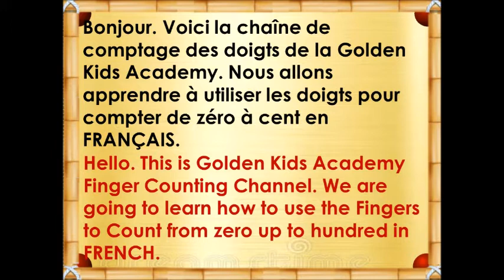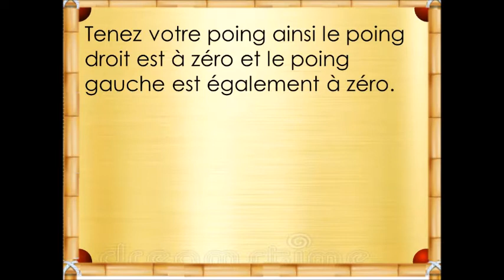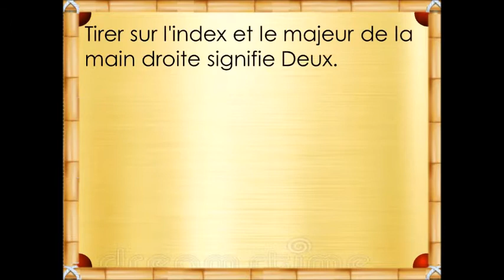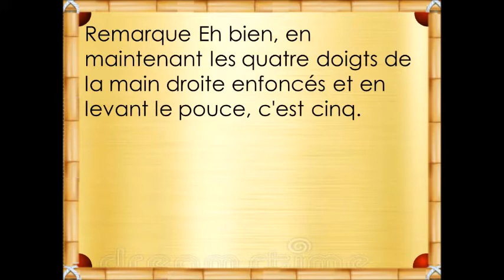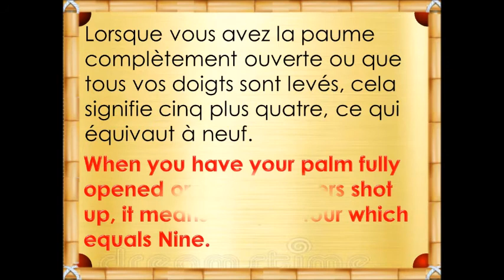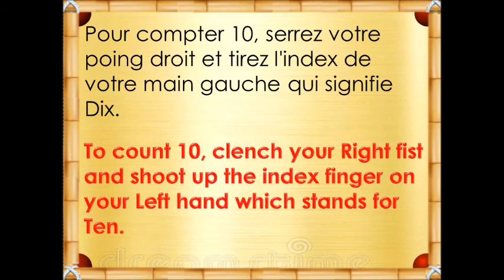Golden Finger Counting 0 - 10 in FRENCH